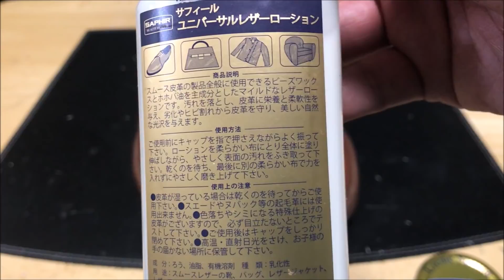【トリッカーズのお手入れ】カントリーブーツを長期保管する前の本格的なお手入れ方法(ASMR)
今回はTricker'sのカントリーブーツを使って、シーズンオフになったブーツを長期保管する前に行うべきメンテナンス方法をご紹介します。

☟動画内の商品購入はこちらから☟

合皮 扇形 デスクマット　1,904円(送料込)～

スレイプニルSleipnir 木製シューキーパー(Free)　1,596円～

コロニル 馬毛ブラシ ブラウン　1,378円～

BootBlack ツーフェイスローション(汚れ落とし)　856円～

汚れ落とし専用クロス　432円～

M.モゥブレイ デリケートクリーム　1,080円～

ペネトレイトブラシ　432円～

サフィール ユニバーサルレザーローション　1,620円～

豚毛ブラシ2個セット　1,080円～

SAPHIR ビーズワックスファインクリーム ライトブラウン　972円～

M.モゥブレイ シュークリームジャー (コニャック)　972円～

YAZAWA ワックスシューポリッシュ 50ml (ブラウン)　946円～

コロンブス  革靴 カビ用ミスト 100ml　1,160円～